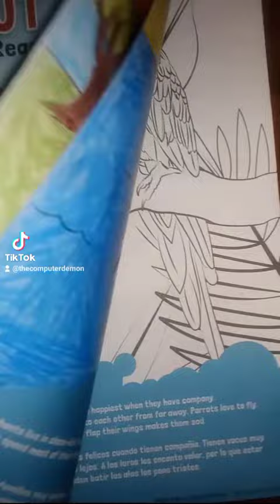Animal Coloring ASMR. Majestic Green-wing Macaws